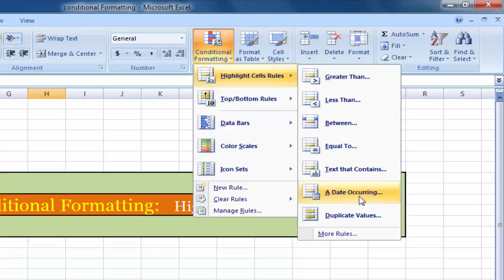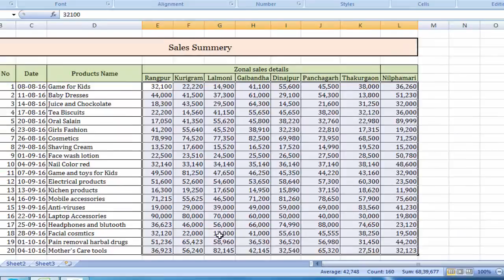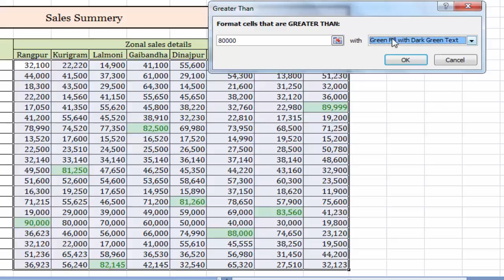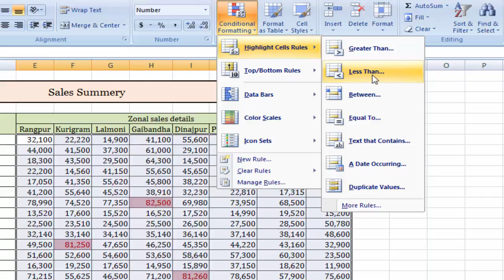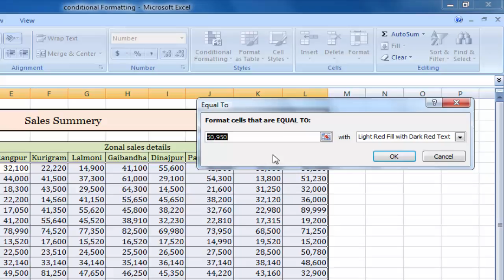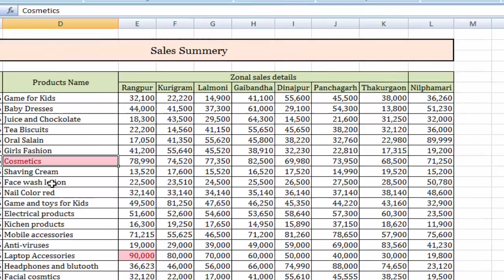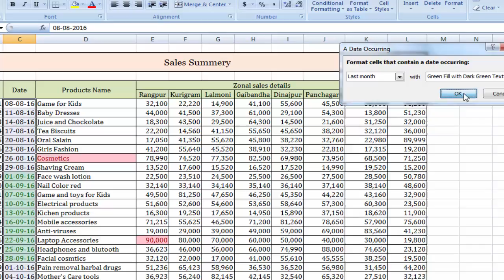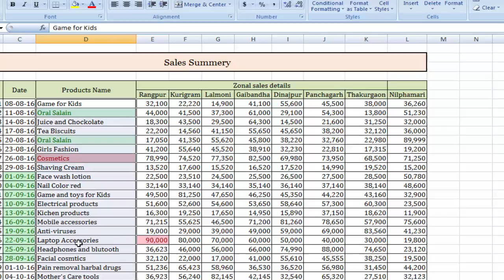Ms Excel 2007 Conditional Formatting: Highlight Cells Rules VID# 08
Microsoft office excel 2007 bangla tutorial part: 08
Highlight Cells Rules in Conditional Formatting

In this tutorial you can learn how to highlight a cell in excel 2007 with conditional formatting. After watching this video you can apply conditional formatting as bellow:

01. Highlight a cell using Greater than command.
02. Highlight a cell using Less than command.
03. Highlight a cell using Equal to command.
04. Highlight a cell using Between command.
05. Highlight a cell using Text that contains command.
06. Highlight a cell using A date occurring command.
07. Highlight a cell using Duplicate value command.

This is Ms office excel 2007 basic bangla tutorial part- 8 for beginner to advance. Conditional formatting is a useful command which is used by all types of user.  Users can mark thousand of duplicate value using conditional formatting easily.

here you can learn some answer about:
how to highlight a cell in excel 2007 using conditional formatting?
How to highlight the cell with greater than command in excel?
How to find duplicate value or duplicate name in excel?
How to find unique value in excel 2007?
How to apply conditional formatting in Ms Excel 2007?